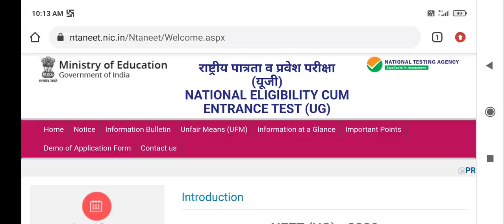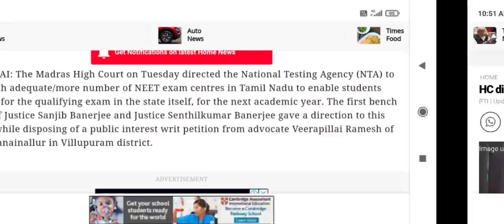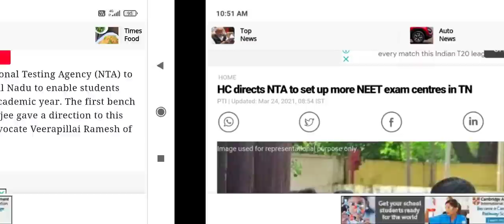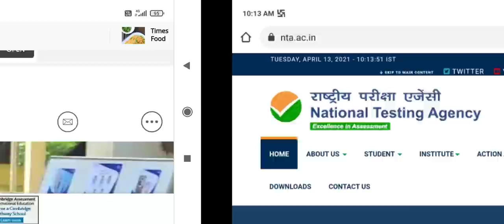NEET Exam 2021 application form update